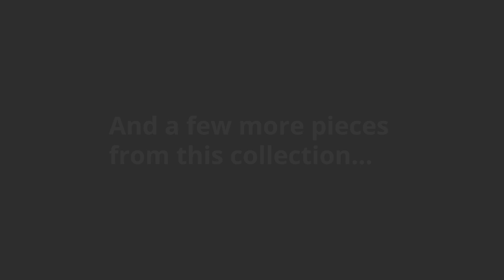Ashley Alliston 2 Piece Sectional With Chaise (APK-20100-R2) | KEY Home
Ashley Alliston 2 Piece Sectional With Chaise at KEY Home!

Get details about the Ashley Alliston APK-20100-R2.

Handsome lines, a supple feel and signature craftsmanshipoffering the look of weathered leathermake the Alliston 2-piece sectional not only easy on the eyes but oh so comfortable. Factor in those ample padded arms and youve got the perfect spot for sacking out or curling up for a catnap.

Includes 2 pieces: left-arm facing loveseat and right-arm facing corner chaise
Corner-blocked frame
Polyurethane/polyester/cotton/leather interior upholstery and polyurethane/polyester/vinyl exterior upholstery
Exposed feet with faux wood finish
Fabric Details
Cushion and Backs: Leather (17)%,Polyester (21)%,PU (6)%,PVC (56)%
All other parts: POLYESTER (27)%,POLYURETHANE (6)%,PVC (67)%
Weight
235 lbs.

(106.6 kgs.)